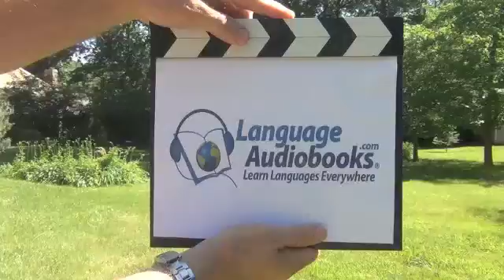ITALIAN SPEND TIME SPEND MONEY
Learn Languages Everywhere® is the motto of LanguageAudiobooks.com. The Language Audiobooks® method is an extremely effective and versatile audio language learning system that can be used anywhere for any duration of time to teach people to speak any language while in the car, at home or on a smartphone!
Free sample lessons of Language Audiobooks' popular Power Spanish, Power French, Power Italian, Bite-Sized Mandarin, Conversational Latin-American Spanish, Clean French Slang and other innovative language programs are available now at  LanguageAudiobooks.com and at Audible.com.

Big language program sale now at Audible.com.  Type “Frobose” to access deeply discounted programs.